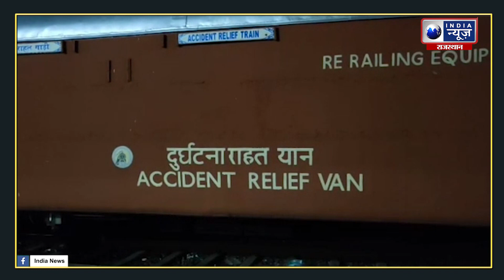Jabalpur News : उड़ीसा ट्रेन हादसे के बाद अब जबलपुर में ट्रेन हादसा | India News Rajasthan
Jabalpur News : उड़ीसा ट्रेन हादसे के बाद अब जबलपुर में हादसा,  देर रात मालगाड़ी पटरी से उतरी  | India News Rajasthan